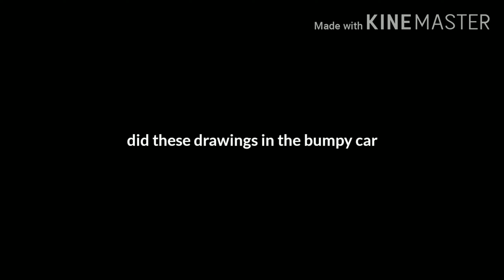Yellowstone hiking trip photos! + drawings!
I have a sun burn